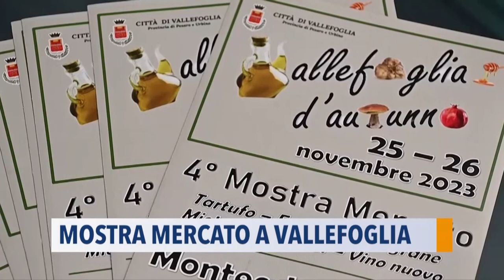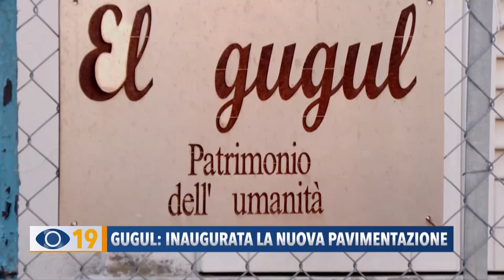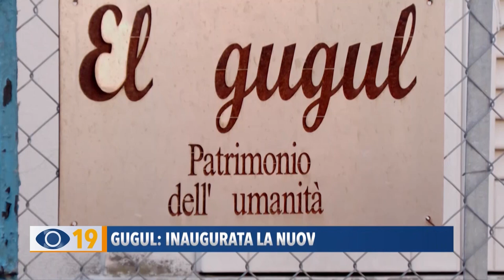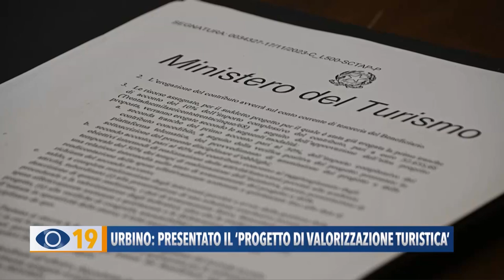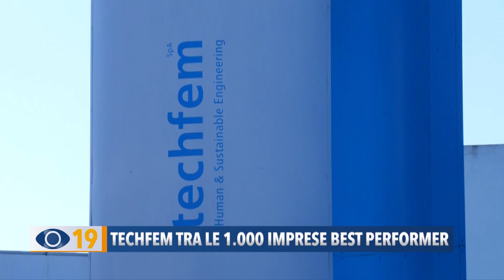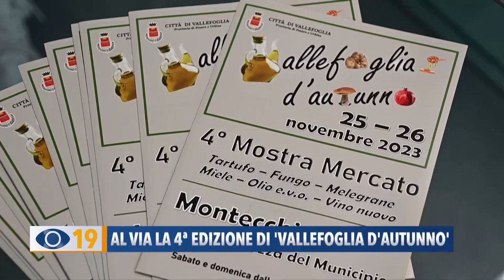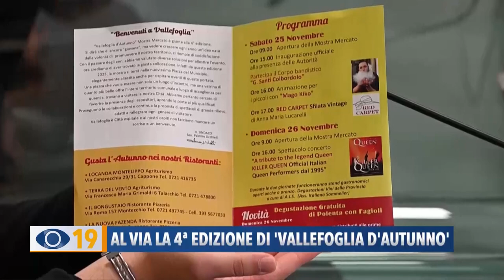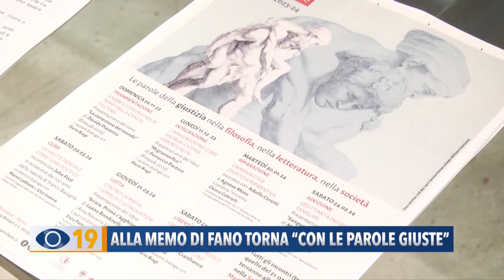Occhio alla Notizia 23 novembre 2023